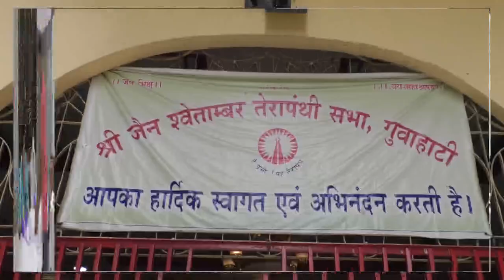জৈন শেতাম্বের তেরাপন্থীদের উদ্যোগে পরিচালিত কোভিড টিকাকরণ কার্যক্রম।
কোভিড টিকাকরণ!ফেন্সি বাজারের তেরাপন্থ ধর্মশালায় ।